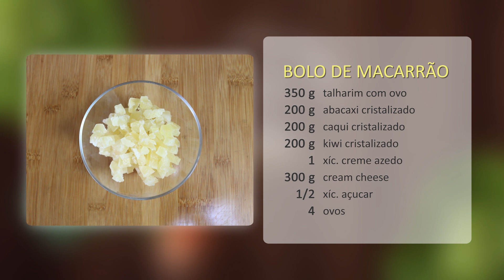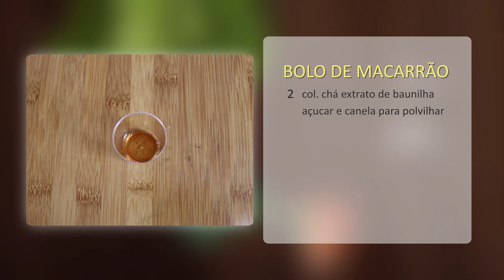Cozinha da Ídishe Mame - Lokshen Kugel (Bolo de Macarrão) | 04/06/19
Não poderia faltar uma receita especial para a festa de Shavuot: Lokshen Kugel (Bolode Macarrão).